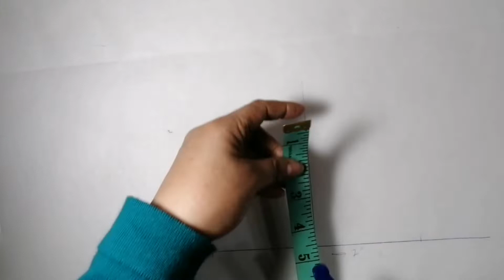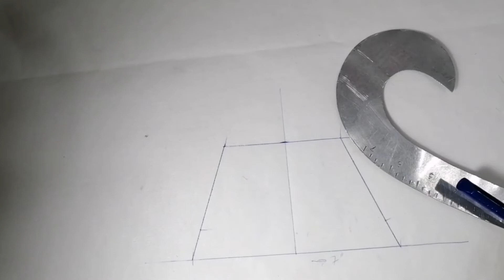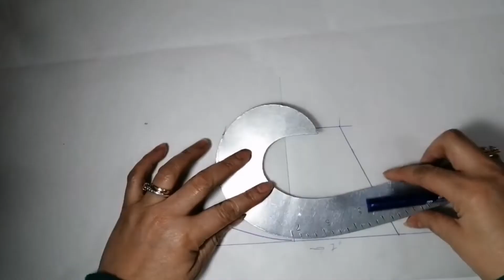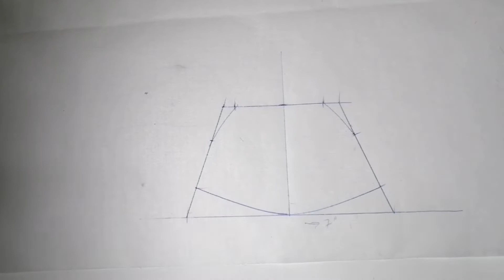How to Make Face Mask (Tagalog)